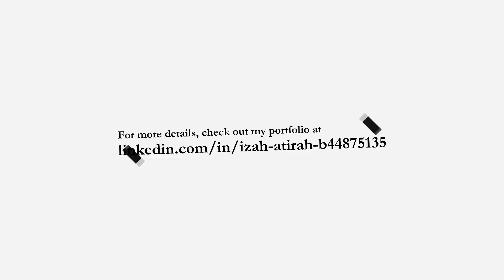Video Resume | UTM | Computer Science | Nur'izah Atirah Binti Ghulam Zaedi